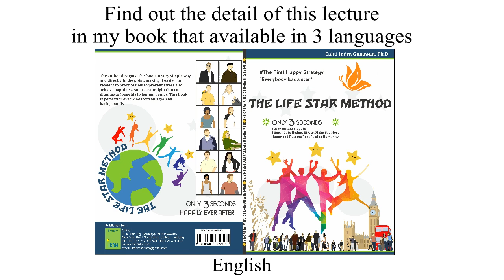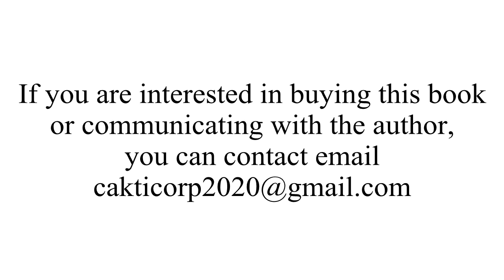Simple Way to be Happy and Calm in 3 Instant Steps by Cakti Indra Gunawan, Ph.D